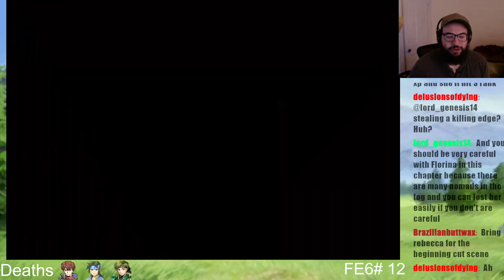Kishuna! - FE7 HHM Iron Man Part 8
This is the culmination of all our hard work, all our hopes and dreams rest on this one fight. Kishuna!